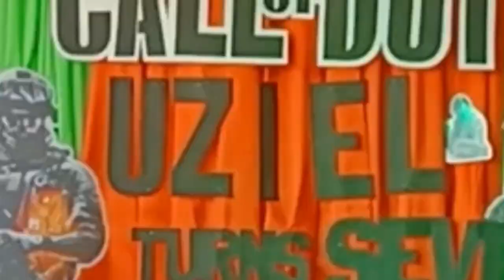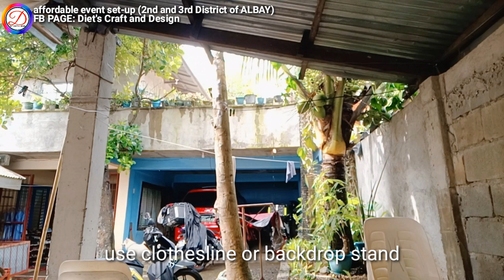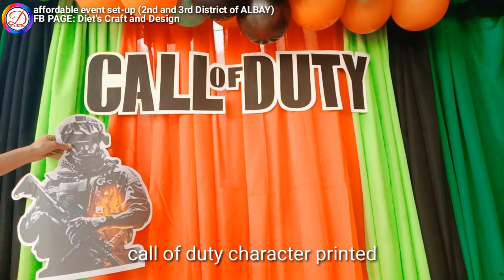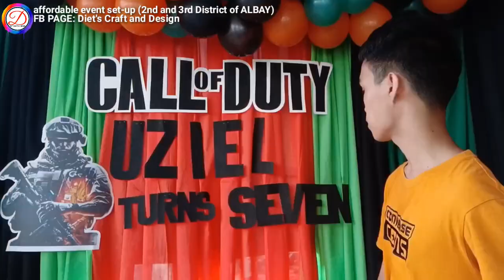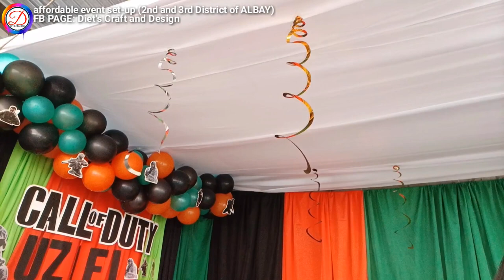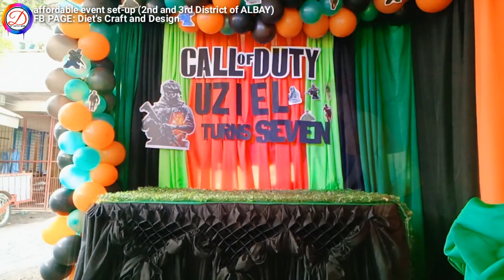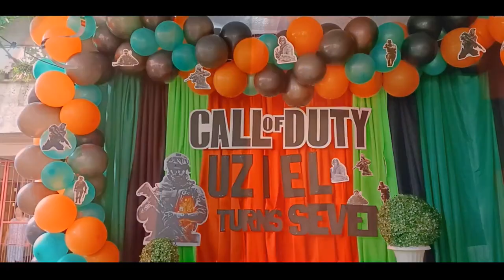Simple Birthday Decoration Ideas | Call of Duty Party Theme | Balloon Decoration Ideas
Thinking a party design is hard without planning or brain storming. How are you going to decorate? Don't worry this tutorial is dedecated for you!  Easier guide to decorate your birthday party or christening party. Give it a try LOW COST Design for your upcoming celebration.

Low Cost Birthday Party Theme, We are happy to share this idea for you 🎉
🏘️LOCATION: Second and Third District of Albay
➡️MATERIALS NEEDED
• Clothesline
• 4 pc orange, 2 pc apple green, 4 pc black, 4 pc green geena cloth (3 yards each)
• 35 pc black, 35 pc orange balloons (size 10 or 12)
• Plastic Straw or fishing line
• Celebrants Lettering or Letter Balloon
• Big Printed Call of Duty Character
• Call of Duty Party Decors